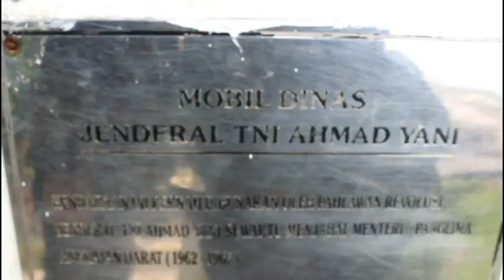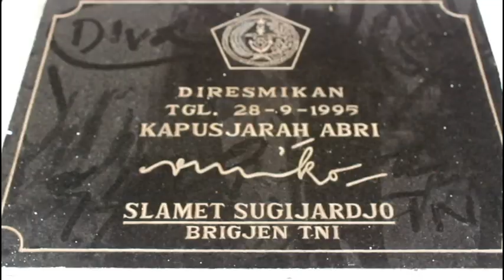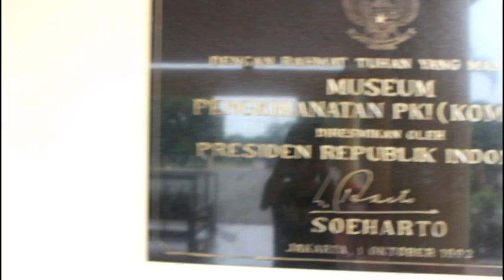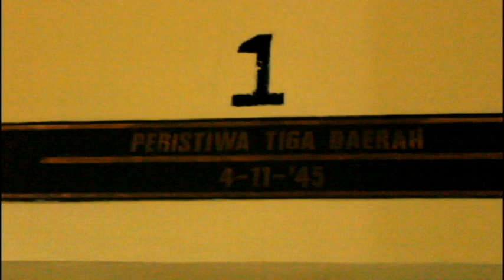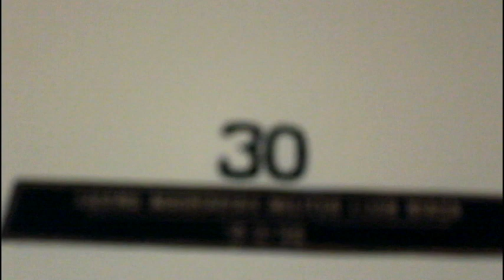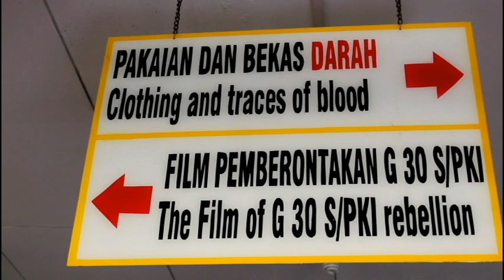Tourist_Destination - Informative_Speaking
I welcome you all to my channel "ANAK PETUALANG SEJATI"
Salam Petualang !!!

Channel ini hanyalah untuk tempat hiburan dan bernostalgia untuk melepaskan lelah setelah KERJA, KERJA dan KERJA seharian layaknya Jokowi's Motto :)

Salam PEACE untuk anak PETUALANG SEJATI...